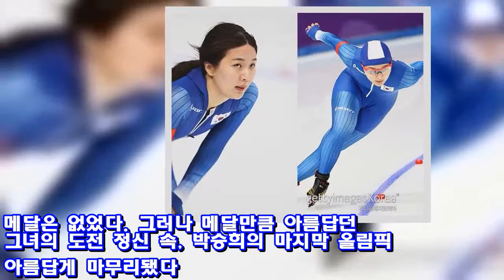'빙속 전향' 박승희, 후회 없이 보여준 그녀의 올림픽 정신 ♥ Korea news 24h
[엠스플뉴스]  역대 동계 올림픽 쇼트트랙 종목에서 총 2개의 금메달